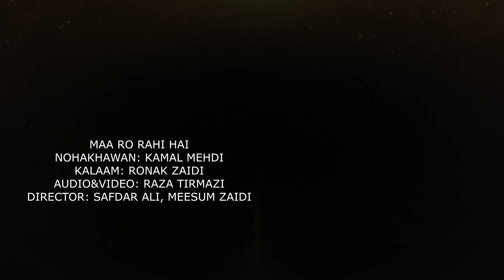Kamal Mehdi 2018-19 New Nohe | Maa Ro Rahi Hai Ab To Ajao Asghar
माँ रो रही है अब तो आजाओ  असग़र | Famus Nohakhawan Kamal Mehdi New Nohe 2018-19 Ab To Ajao Asghar